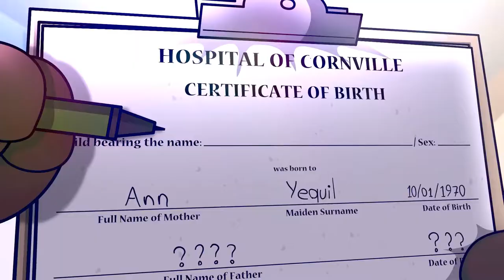Opening Scene | The Lyosacks Movie (UK)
sorry, it is a UK Pitched